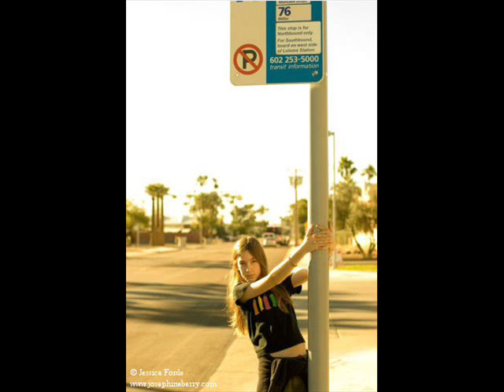Julius Katchen play Bach : Jesu,joy of men's desiring Cantata,BWV174 arrange by Myra Hess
Julius Katchen play Bach : Jesu,joy of men's desiring Cantata,BWV174 arrange for piano by Myra Hess